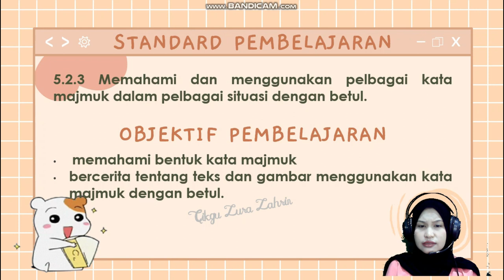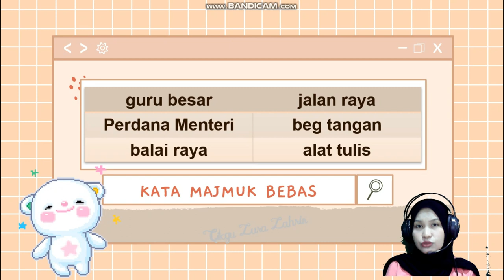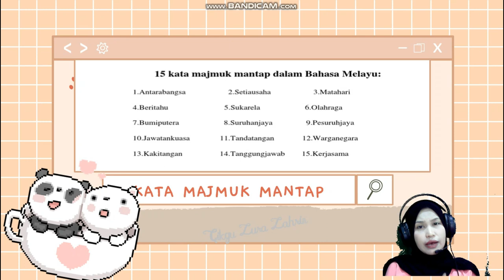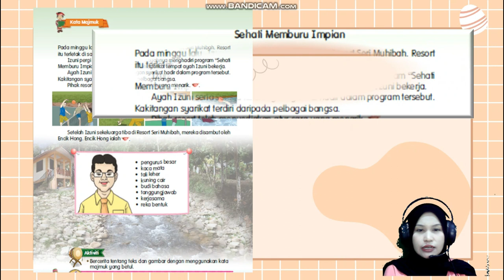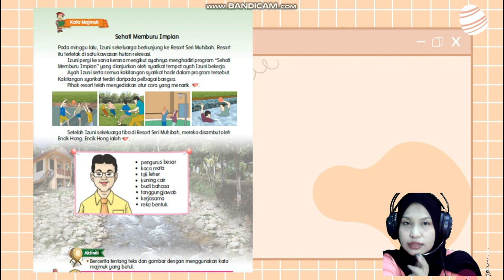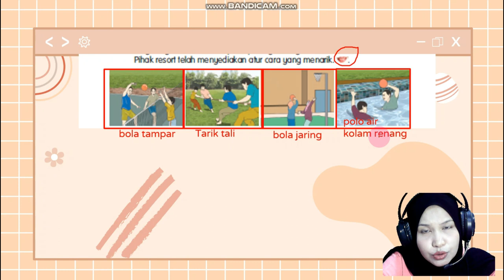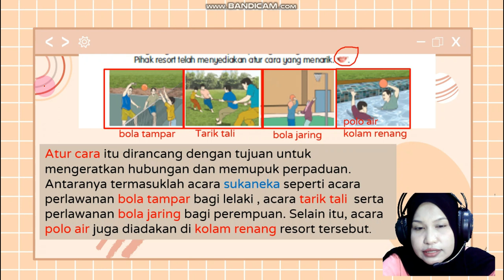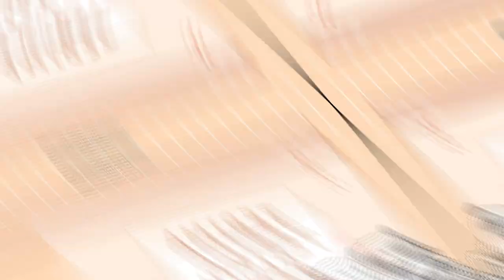BAHASA MELAYU TAHUN 6| TAJUK:SEHATI MEMBURU IMPIAN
Selamat menonton.
Terima kasih. Semoga bermanfaat untuk semua. Selamat belajar!